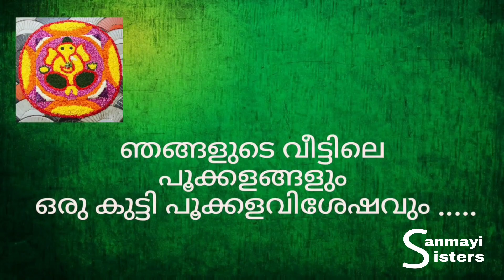Onam|Pookkalam Designs|Flower Decoration|Floral Carpet|SanmayiSisters|Onam Vlog2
Onam is a Kerala festival.It is celebrating for 10 days from Atham to Thiruvonam. We decorate our house entrance with flower.The festival falls during the month of Chingam. It marks the commemoration of Vamana avatara of Vishnu and homecoming of King Mahabali.
We Wish all a happy and prosperous Onam.